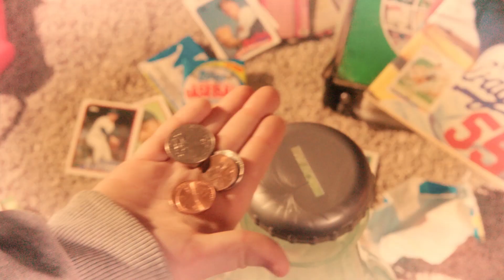Pocket Change - Marlin Stutzman For Senate